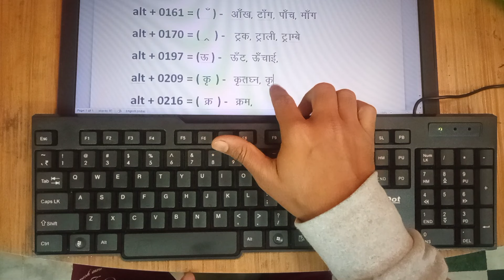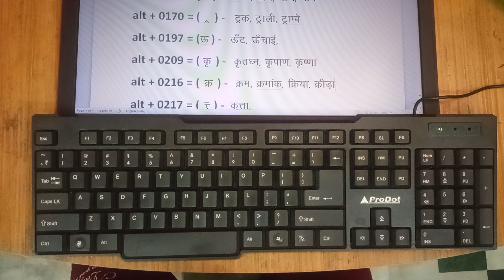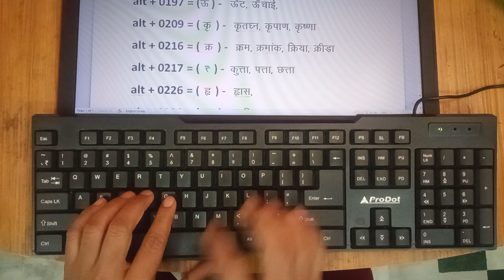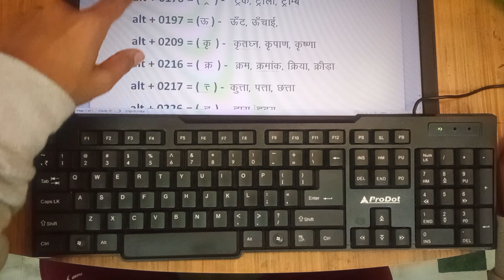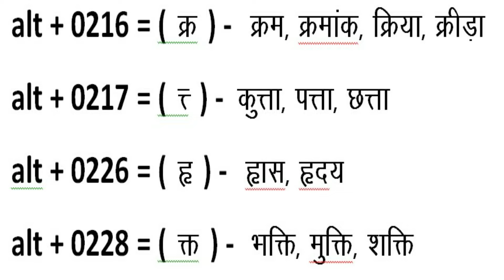केवल 9 alt code याद कर लो हिन्दी टाइपिंग में पास हो जाओगे || 9 Most Important alt codes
Prashant K Support

Video is helpful in these queries...
UPPCL EX ASSITANT TYPING KI TAIYARI,
uppcl typing kaise hogi,
uppcl hindi typing,
uppcl english typing,
uppcl hindi typing speed,
uppcl english typing speed,
Typing speed kaise badhaye
Hindi me typing speed kaise badhaye
alt code kaise lagayen
important alt code
shringar kaise type kare